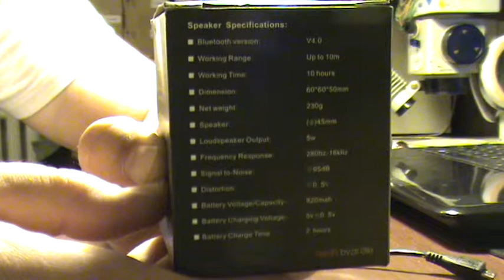Заказал мини-блютуз колонки S11 Wireless Mini Bluetooth 4.0 Speaker HiFi Beatbox with MIC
S11 Wireless Mini Bluetooth 4.0 Speaker HiFi Beatbox with MIC For iPhone 5 MP4 MP3 Tablet PC Music Player